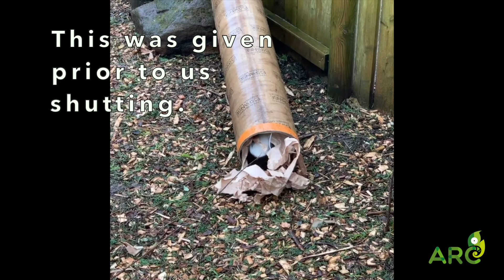Bruce the Skunk | Enrichment | The ARC Cetnre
Highlighting some of Bruce's favourite forms of enrichment.

We hope you enjoy watching this - he has really loves being challenged!